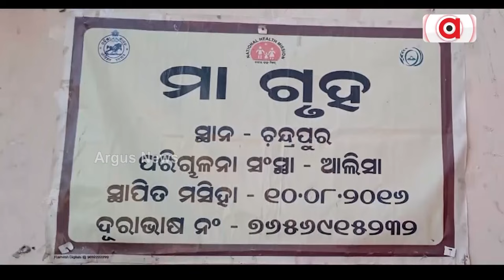ରାୟଗଡ଼ା ଦିବ୍ୟାଙ୍ଗ ଆଦିବାସୀ ଯୁବତୀଙ୍କୁ ଦୁଷ୍କର୍ମ ଓ ହତ୍ୟା ଅଭିଯୋଗ ମାମଲା || Rayagada || Crime Branch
ରାୟଗଡ଼ା ଦିବ୍ୟାଙ୍ଗ ଆଦିବାସୀ ଯୁବତୀଙ୍କୁ ଦୁଷ୍କର୍ମ ଓ ହତ୍ୟା ଅଭିଯୋଗ ମାମଲା । 10 ଦିନ ପରେ ବି ଅଭିଯୁକ୍ତଙ୍କୁ ଧରିବାରେ ପୋଲିସ୍ ଫେଲ୍ । ମାଆ ଗୃହର କର୍ମଚାରୀ ଓ NGO ନିର୍ଦ୍ଦେଶକଙ୍କୁ କ୍ରାଇମବ୍ରାଞ୍ଚର ଜେରା । ସିବିଆଇ ତଦନ୍ତ ଦାବିରେ ଅଟଳ ଲକ୍ଷ୍ମୀ ମାଝୀଙ୍କ ପରିବାର ।